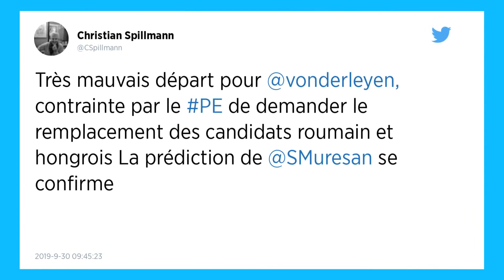Les eurodéputés rejettent les candidats hongrois et roumain à la Commission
À partir de ce lundi et pendant dix jours, les 26 postulants aux postes de commissaires européens sont auditionnés par les eurodéputés. Lesquels ont d’ores et déjà recalés les candidats hongrois et roumain.

Une commission du Parlement européen a rejeté ce lundi 30 septembre 2019 les candidats hongrois et roumain à la future Commission européenne en raison de soupçons de conflit d’intérêts.

Lors d’un vote dans la matinée, les eurodéputés ont « confirmé que les deux commissaires ne pouvaient pas exercer leur fonction à cause de conflits d’intérêts », ce qui bloque leur processus de nomination, a annoncé Manon Aubry, députée de la Gauche unitaire européenne (GUE) et membre de cette commission.